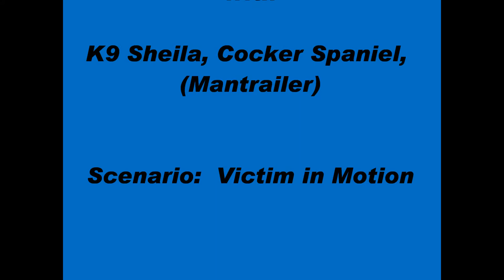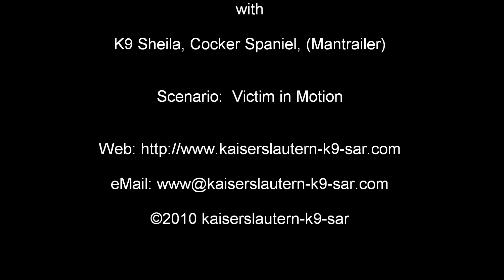Kaiserslautern K9 SAR Sheila & Jürgen.wmv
Kaiserslautern K9 SAR Squad Sheila & Jürgen
Training: Victim in motion